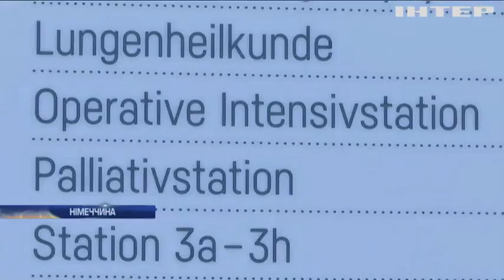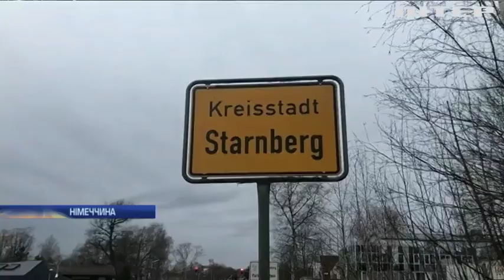Хворих на коронавірус ізолювали в Німеччині